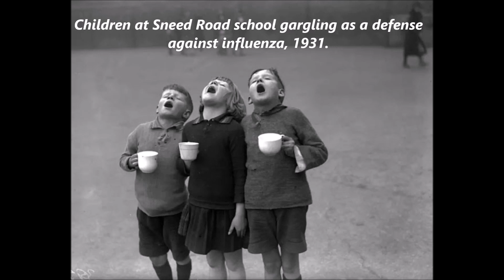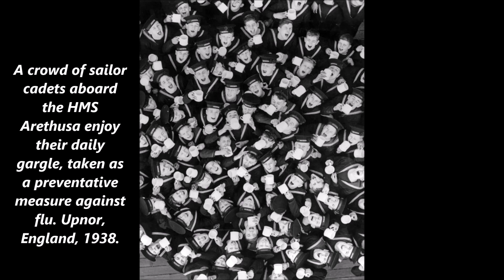20 Vintage Photos Captured People Gargling to Against the Flu From the Early 20th Century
The flu arrived as a great war raged in Europe, a conflict that would leave about 20 million people dead over four years.

In 1918, the flu would kill more than twice that number – and perhaps five times as many – in just 15 months. Though mostly forgotten, it has been called “the greatest medical holocaust in history.”
Experts believe between 50 and 100 million people were killed. More than two-thirds of them died in a single 10-week period in the autumn of 1918.

Never have so many died so swiftly from a single disease. In the United States alone, it killed about 675,000 in about a year – the same number who have died of AIDS in nearly 40 years.

As the country muddles through a particularly nasty flu season – one that the Centers for Disease Control says has killed 24 children in the first three weeks of January and 37 since the start of the flu season – the 1918 nightmare serves a reminder. If a virulent enough strain were to emerge again, a century of modern medicine might not save millions from dying.

As protection against the influenza virus, here are 20 vintage pictures of people are seen gargling with salt and water after a day spent working.